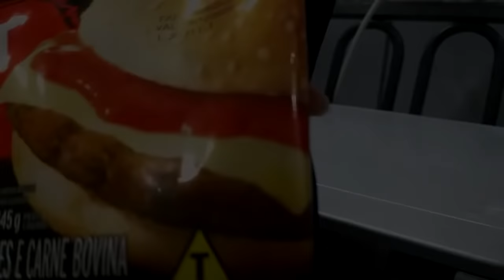ASMR COMIDA - X-BURGUER, NUGGETS DE FRANGO E BOLINHOS (MUKBANG) SONS DE MASTIGAÇÃO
Hoje estou trazendo esse video com sons de mastigação no qual comemos xburguer, nuggets e bolinhos de camarão.